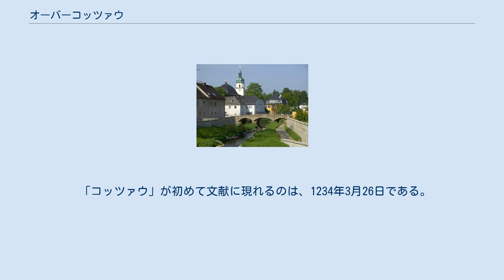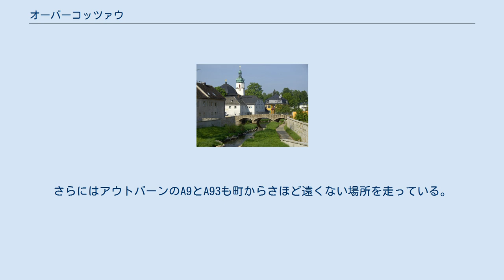オーバーコッツァウ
オーバーコッツァウ (ドイツ語: Oberkotzau) は、バイエルン州オーバーフランケン行政管区ホーフ郡に属する市場町で、ホーフ市の南約5kmに位置する。
 本町は、公式には8つの地区 (Ort) からなる。
 オーバーコッツァウは、オーバーフランケン北東部で最も古くに入植が始まった地であり、紀元前の入植跡と推測される痕跡が遺されている。
 オーバーコッツァウの最初の領主として歴史の中から突然現れた、古貴族の騎士一門であるコッツァウ家は、豊富な財産と高い名声を得て、この近隣地域で重要な役割を果たした。
 17世紀の中頃、古貴族のコッツァウ家は消滅し、コッツァウの財産はバイロイト辺境伯に移った。
この領邦君主の近親者であるブランデンブルク＝クルムバッハ辺境伯ゲオルク・アルブレヒトは1698年にこれを買い上げて獲得した。
市民と結婚した後、辺境伯はオーバーコッツァウに住まいを構え、コッツァウの男爵一族『豪奢なブランデンブルク＝クルムバッハ家』を創設した。
この男爵家は、1852年に焼失した古い城の跡地に、現在の大規模な、幾分異国風の趣のある城を建造した。
 オーバーコッツァウにはかつて「皇帝の隠れ家」があった。
この隠れ家は、姦通者と殺人犯を除く、犯罪者が判決を待つための施設として用いられた。
1760年以降は滅多に使われることはなくなり、1799年に正式に廃止された。
 「コッツァウ」が初めて文献に現れるのは、1234年3月26日である。
 シュヴェニッツ川に架かる橋。
背景は聖ヤーコブス教会と牧師館 オーバーコッツァウは重要な鉄道路線、ホーフ - マルクトレドヴィッツ - ニュルンベルク/レーゲンスブルク、およびホーフ - バンベルク - ニュルンベルクに面している。
さらにゼルプへ向かう近郊路線との分岐点にもなっている。
この町で3つの路線が分岐するため、第二次世界大戦でホーフ駅が爆撃を受けた後は、この駅が貨物や旅客の積み替え/乗り換え駅となり重要な意味を持つこととなった。
さらにはアウトバーンのA9とA93も町からさほど遠くない場所を走っている。